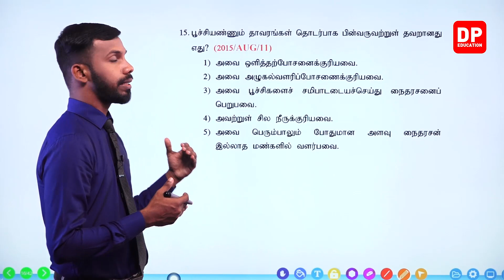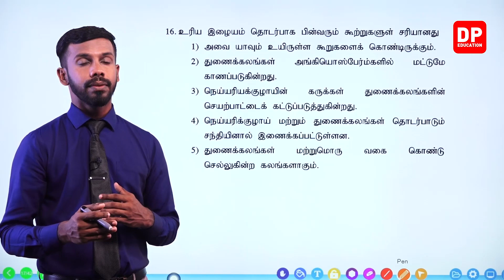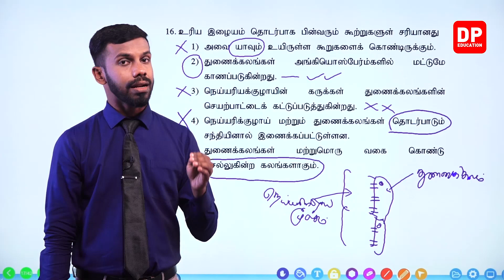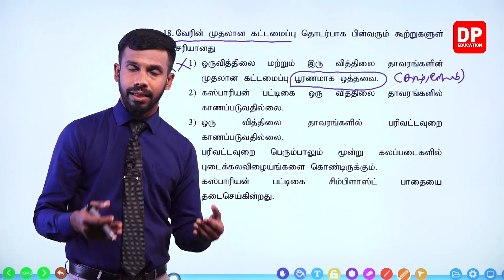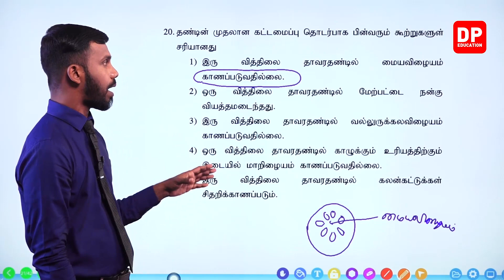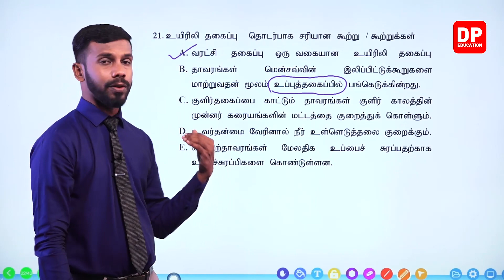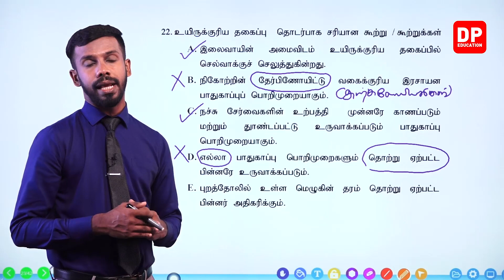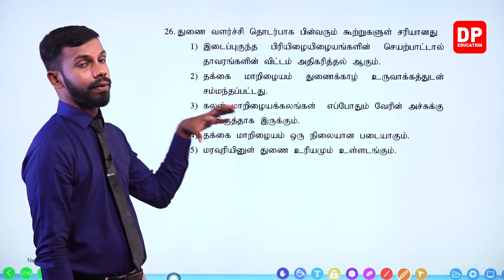அலகு 4 | பாடம் 4 | மேலதிக மீட்டல் வினாக்கள் | பகுதி 02 க.பொ.த உயர்தர உயிரியல்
க.பொ.த உயர்தர உயிரியல் பாடங்களைக் கற்க, பல உயிரியல் பாடங்கள் மிகவும் எளிமையாகவும் சுவாரஸ்யமாகவும், DP Education - AL You Tube சேனலில் படிக்க எளிதாகவும் உருவாக்கப்பட்டுள்ளன, மேலும் இந்த உயிரியல் பாடங்களைப் பார்க்க, DP Education - AL You Tube  சேனலை Subscribe செய்யவும்